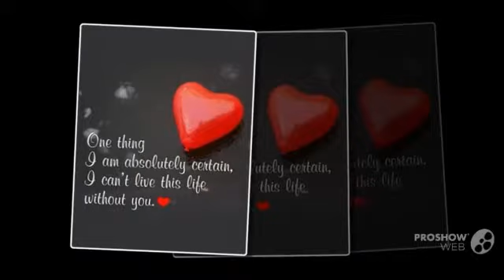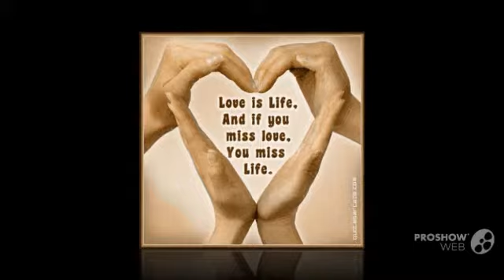My New Slideshow